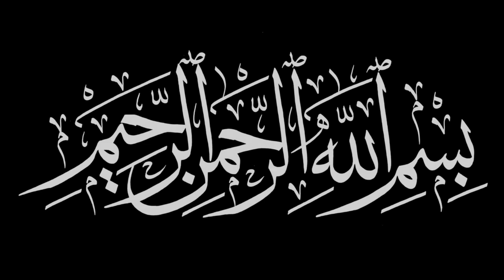Mashoor Lahori Murgh Cholay | Lahori Nashta Murgh Chana At Home | Chicken Chana Recipe @Kinza Food